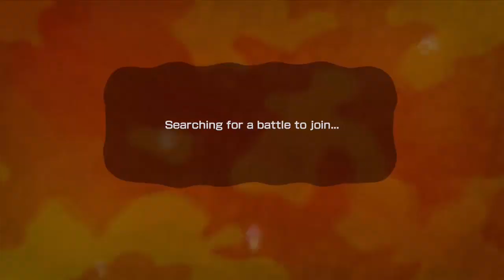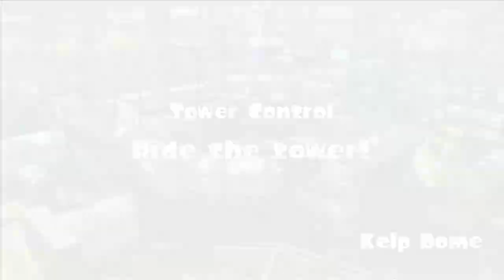Splatoon - Road to S Rank #1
Hey guys! Back with more Splatoon! Very excited for this series for my channel! =] Feel free to let me know if you would like to see an uncut version (showing both victories and losses) for this series or a cut version. (showing only victories) Hope you all enjoy! =] Feel free to add me! Also, sorry for the audio in this video. I will fix it in the next one.

Pick my next weapon to use for Road to S Rank!

NNID - ZSuperFire5

Skype - ZSuperFire5